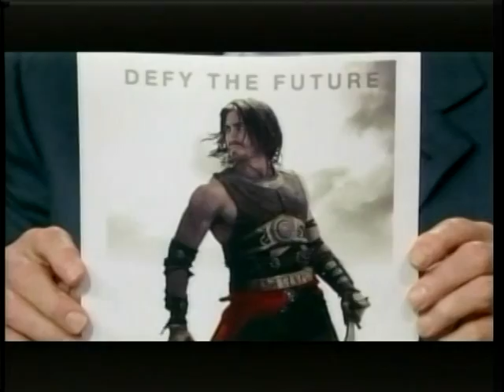Kelly Ripa's Triceps part 7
everyone always talks about how buff Kelly Ripa is and she is always showing off her biceps, but, I think the hottest part is her triceps! she needs to show those guns off more often. Here are some clips I put together of Kelly flexing those triceps